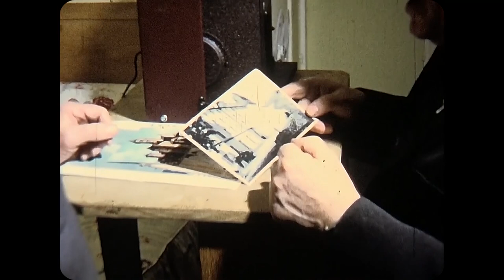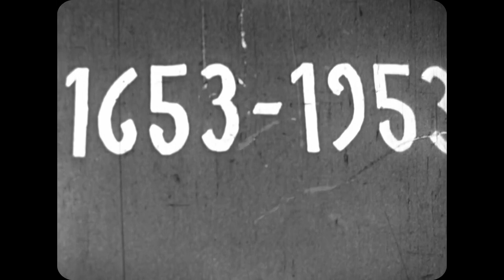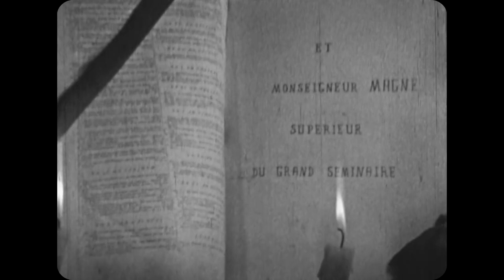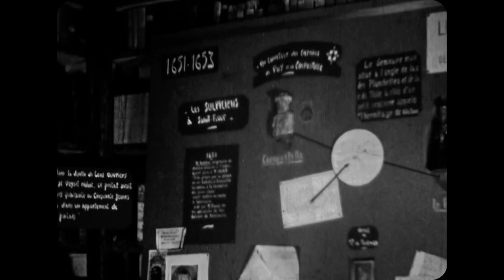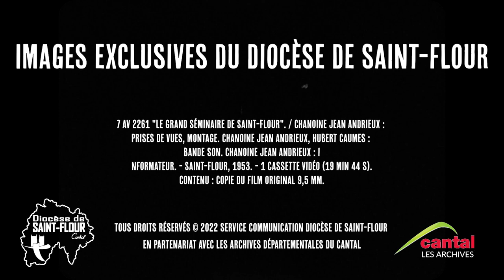1953 : La vie au grand séminaire de Saint-Flour - Archives diocésaines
Re-découvrez le Cantal
comme vous ne l’avez jamais vu !

Cotes :
7 AV 2261 "Le Grand Séminaire de Saint-Flour". / Chanoine Jean Andrieux : prises de vues, montage. Chanoine Jean Andrieux, Hubert Caumes : bande son. Chanoine Jean Andrieux : informateur. - Saint-Flour, 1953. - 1 cassette vidéo (19 min 44 s).
Contenu : Copie du film original 9,5 mm.

IMAGES EXCLUSIVES DU DIOCESE DE SAINT-FLOUR

En partenariat avec les archives départementales du cantal.
Merci pour leur collaboration.